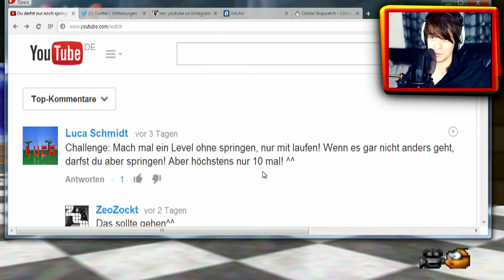Bowser Level ohne zu springen - SUPER MARIO CALLENGE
Stellt mir bitte weitere Aufgaben :D